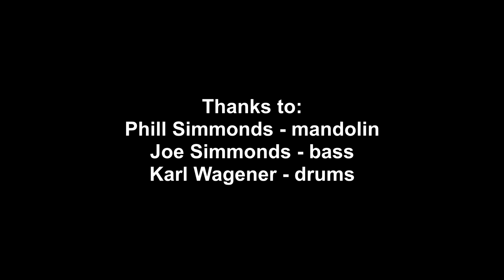Covid-19: Lockdown - Jeff Simmonds (Red Beanbag Session #24)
A song about self-isolation during the covid-19, coronavirus lockdown.